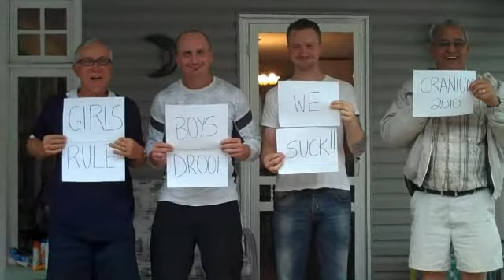Dreslerpolooza 2010 Part 1